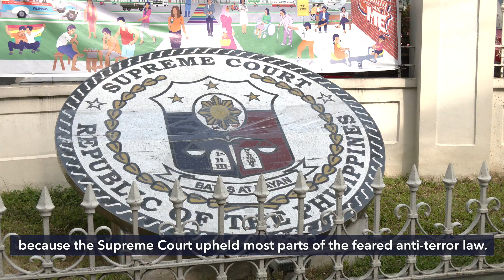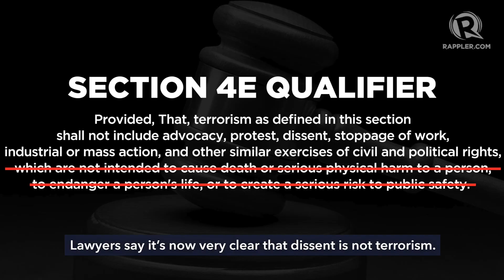Sapat ba ang ginawa ng Supreme Court para maibsan ang takot sa anti-terror law?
More videos on Rappler Nagmakaawa ang mga aktibista, mamamahayag, katutubo, guro, pari, madre at maging isang dating sundalo para ibasura sana ng Korte Suprema ang kabuuan ng Anti-Terror Law. Naibsan man nang kaunti ang takot nila sa ibinabang desisyon, pero hanggang kailan? At hanggang saan aabot ang proteksyong ito ng kataas-taasang hukuman?

Panoorin ang report ni Lian Buan. Follow Rappler for the latest news in the Philippines and around the world.